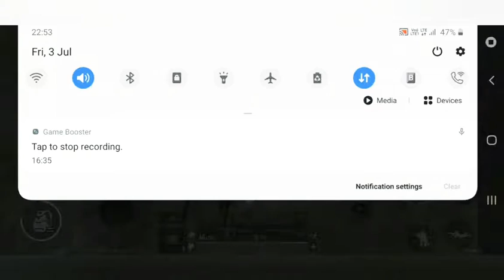BEST GAMEPLAY with GROZA +AWM | CROWN 1 TIER SOLO VS SQUAD